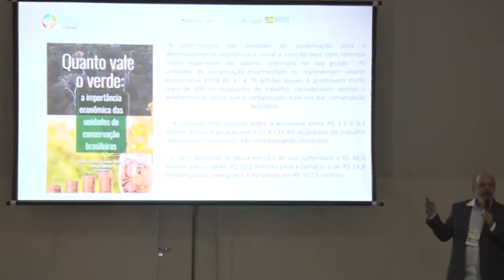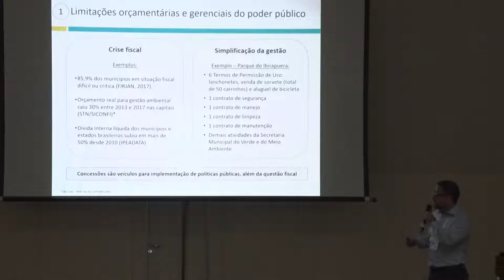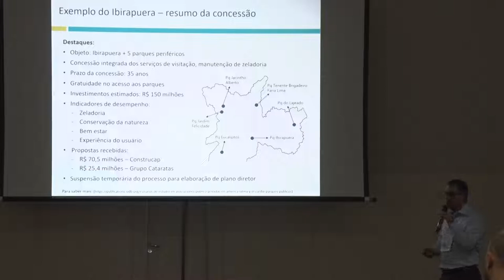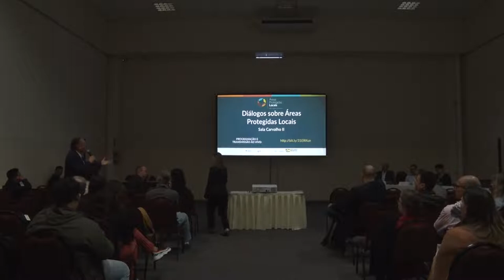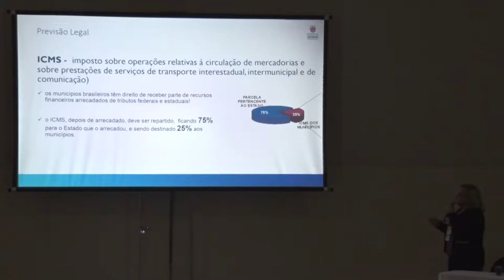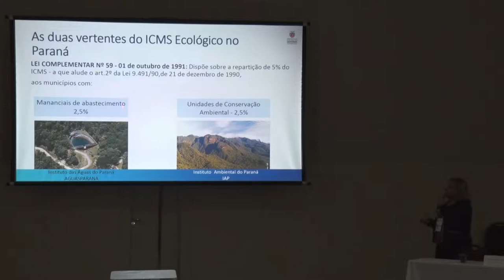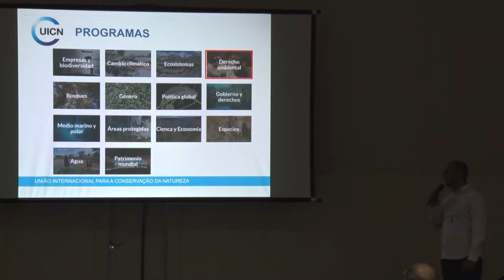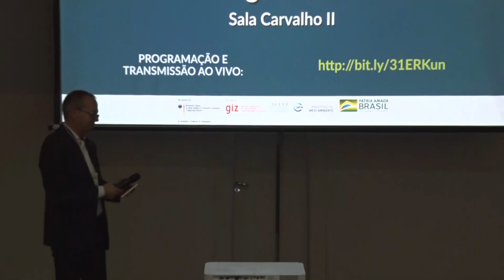Dia 2 | Mecanismos de Financiamento | Diálogos sobre Áreas Protegidas Locais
Diálogos sobre Áreas Protegidas Locais foi organizado pelo projeto regional ÁreasProtegidasLocais nos dias 26 e 27 de junho de 2019 durante a 2a edição do Fórum Brasil de Gestão Ambiental (FBGA).

O projeto regional tem como objetivo que os governos municipais no Brasil, Colômbia, Equador e Peru disponham de melhores condições para conservar a biodiversidade pela gestão efetiva e equitativa de áreas protegidas e outras medidas de conservação.

Na manhã do dia 27, foram apresentados os seguintes painéis:

A. "Compartilhando mecanismos de financiamento para a gestão das unidades de conservação municipais", pelo vice-presidente da Comissão Mundial de Áreas Protegidas (CMAP) para a América do Sul da União Internacional para a Conservação da Natureza (UICN), Cláudio C. Maretti;

B. "Mecanismos de financiamento: Concessão de Serviços", pelo diretor-presidente do Instituto Semeia, Fernando Pieroni;

C. "Mecanismos de financiamento: Compensação Ambiental", pela gerente de Infraestrutura da The Nature Conservancy (TNC), Karen Oliveira;

D. "Mecanismos de financiamento: ICMS Ecológico", pela Diretoria de Biodiversidade do Instituto Ambiental do Paraná (IAP), Mariese Cargnin Muchailh;

E. "Financiamento para a Conservação de Áreas Protegidas: Incubadora de Inovação", pelo oficial sênior de projetos da UICN no Brasil, Marcos Tito;

F. "Mecanismos de financiamento: Emendas parlamentares".

Áreas Protegidas Locais é implementado no Brasil pelo Ministério do Meio Ambiente (MMA) e pela Deutsche Gesellschaft für Internationale Zusammenarbeit (GIZ) GmbH em parceria com o ICLEI – Governos Locais pela Sustentabilidade e a União Internacional para a Conservação da Natureza (UICN). O Ministério Federal do Meio Ambiente, Proteção da Natureza e Segurança Nuclear (BMU) da Alemanha apoia o projeto regional por meio da Iniciativa Internacional para o Clima (IKI).

Este vídeo foi elaborado pela Deutsche Gesellschaft für Internationale Zusammenarbeit (GIZ) GmbH no âmbito do projeto regional “Áreas protegidas e outras medidas de conservação baseadas em áreas em nível dos governos locais”. O projeto regional tem o apoio do Ministério Federal do Meio Ambiente, Proteção da Natureza e Segurança Nuclear (BMU) da Alemanha no âmbito da Iniciativa Internacional para o Clima (IKI).